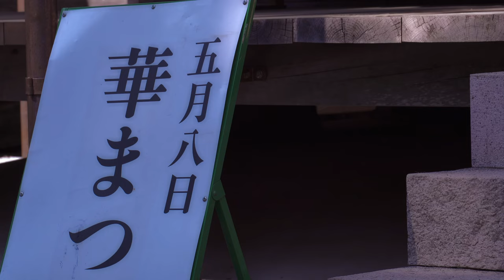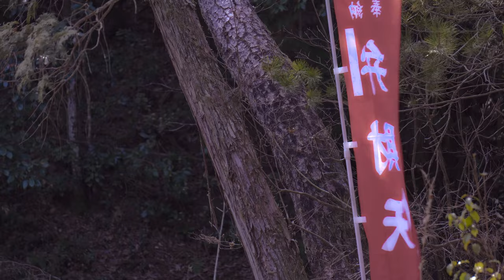a6500で巡る東広島市の竹林寺（Chikurin-ji Temple in Higashi-hiroshima City）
竹林寺は広島県東広島市河内町にある国の重要文化財の本堂をもつ寺です。
　Chikurin-ji is a temple with a main hall of the national important cultural asset in Higashihiroshima City, Kawachi-town. Hiroshima Prefecture.
すいません。スタビライザー操作が良くないため、映像が揺れてるところがあります。
Excuse me. Stabilizer operation isn't good and a picture is shaking.

小野篁（おののたかむら）（ウィキペディア）

Lens Sel1018
Stabilizer　Sanko Carbonfiberstabilizer
Music 仁和寺にある法師